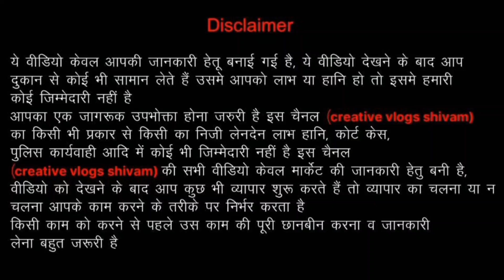मात्र ₹01🔥 से शुरू Export Surplus Ladies Clothes Top Dress Kurti| Export Surplus Summer Clothes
FOR ORDER

Aarti Collection
Add- Kargil Chowk Sindhi colony balram talkies road 495001
Bilaspur chattisgarh

Phone number

Export surplus,
Garments,
Surplus,
Export,
Branded